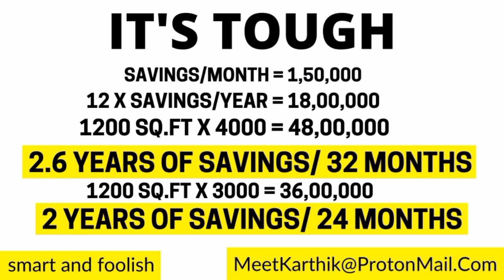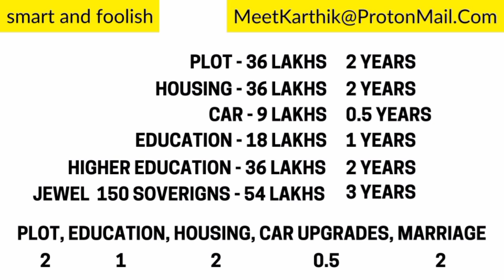Lifestyle of a High Income Family | Tamil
How does a high income group save and meet their life needs. How much do they  have for each goal of theirs.